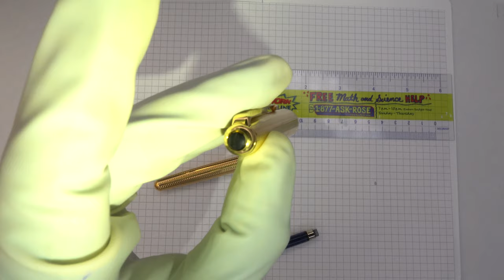Parker Sonnet Gold Cascade Fountain Pen 1993 Gold Trim made in France with 18k USA Nib ( 4K Video ).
Sonnet Fountain Pen by the Parker Pen Company. This is an update to my first video ) This is the same pen, after it's been cleaned as much as possible using warm water and soap. I didn't clean the converter nor the feed, because I am going to add water to the dried ink, and use it = )

The song is called:   " Ludwig Van Beethoven's 5th Symphony in C Minor (Full) ."
it's the part between 9:52 minutes & 15:00 minutes